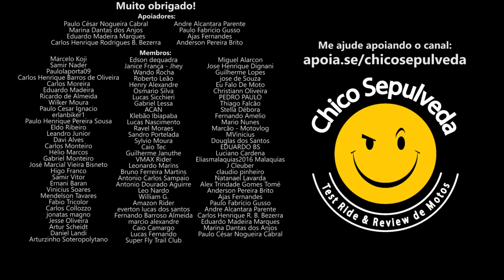R3féns da Honda - Preços das motos e novos modelos em 2024